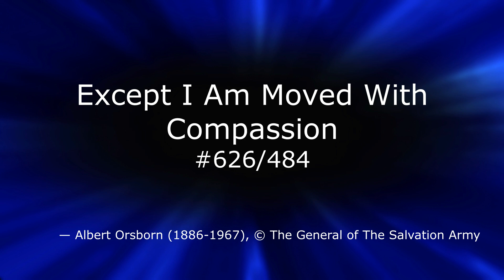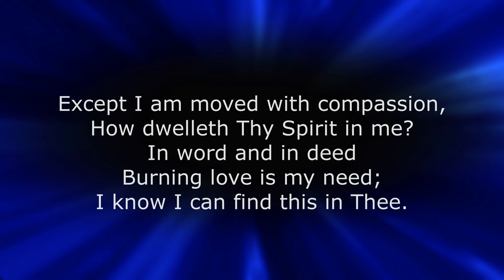SB 626 Except I Am Moved With Compassion Chorus Only